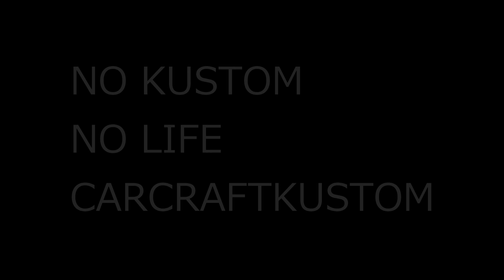インカムの調整ばっちりになった バイク女子 セナ10c